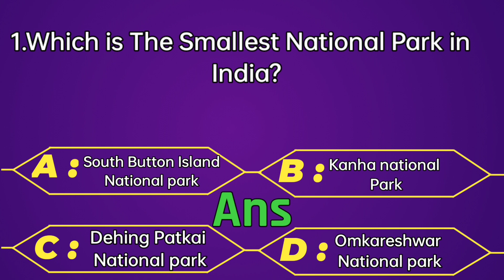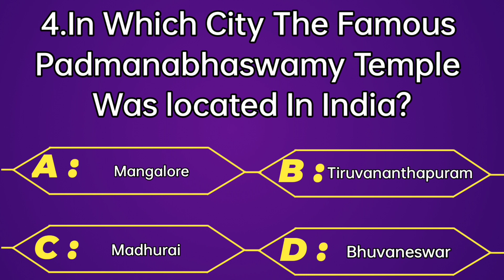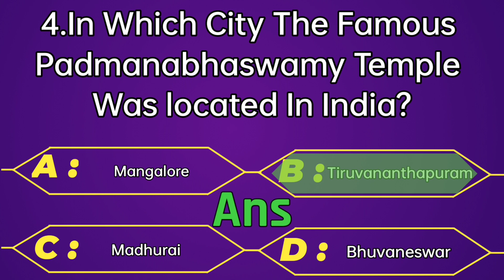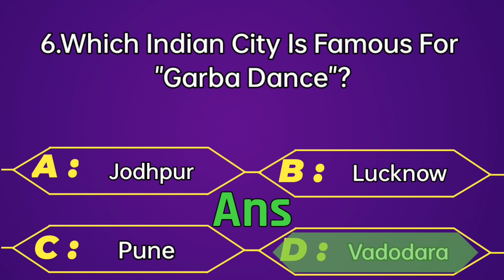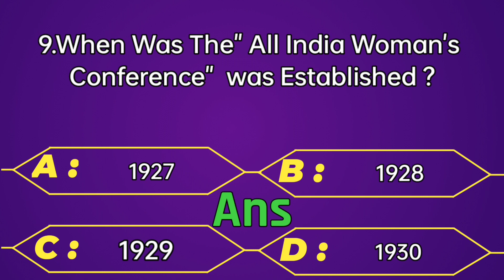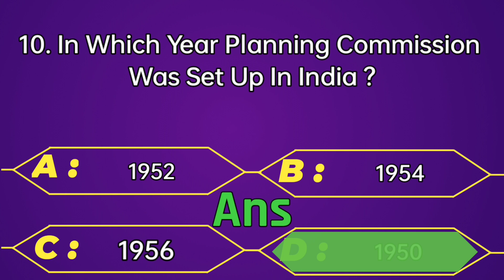TARGET SSC CGL,CHSL,MTS CONSTABLE|General Awareness|GK TOP 300 Questions PART-6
Ssc gd |Gk Top 300 Questions|General Awareness part-6@SSC MAKER

TARGET SSC GD CONSTABLE|General Awareness|GK TOP 300 questions PART 6

This is an Educational Channel Naidu Exam Warriors .I Upload Question and Answers  With Multiple Choice Video Part -6  From General knowledge.(GK)
 Over 40 SSC GD  Previous Papers Have Been Reviewed And The Top 300 Questions Have Been Designed .Keeping In View the Upcoming SSC Gd   Exams In 2021.
These Questions Are Also Very Useful For All Competative  Government
Service Exams.✍️✍️✍️

SSC General intresting